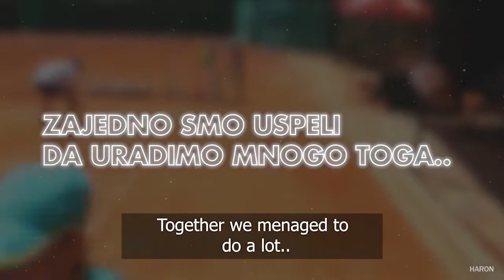Ivan Petković o 10 godina TK Haron i o turniru 14. Teniske Nade, 12.5.2021.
Ове године Тениски клуб Харон из Београда обележава 10 година постојања. Кроз клуб са Сењака прошло је више генерација малих тенисера. Неки од њих баве се тенисом професионално, попут Миомира Кецмановића и Олге Даниловић, неки су отишли на америчке колеџе, а сви су заволели тениси са задовољством се сећају лепих тренутака проведених у Харону.
Такође, у ТК Харон крајем јуна почиње традиоционални међународни турнир 14. Тениске Наде – Трофеј града Београда by Champions Bowl, па смо на обе теме разговарали са власником ТК Харон и тениским тренером Иваном Петковићем.
Иван Петковић нам је рекао да га највише испуњава поносом што се деца која су тренирала у Харону, радо сећају времена које су провели овде, и што су тренери из Харона били део њиховог тениског одрастања, и уопште њиховог формирања као људи.
„Првих 10 година смо затворили, крећемо у следећих 10. Много тога смо научили. Има ствари које смо урадили добро, има ствари које смо могли урадити боље, трудимо се да из тога учимо, да сваке године нешто унапредимо. Тако смо и ове године обезбедили смештај за играче који долазе са стране, на две локације, и припремамо се за турнир 14. Тениске Наде.“
Иван Петковић је рекао да се ТК Харон труди да сваке године унапреди организацију међународног турнира 14. Тениске Наде – Трофеј града Београда by Champions Bowl, и да се ове године очекује велики број такмичара из више земаља. Позвао је све заинтересоване да се што пре пријаве онлајн, јер је већ око 60 деце пријављено, и организатори не би волели да нека деца, чији родитељи су закаснили са пријавом, остану изван жреба (који је на 32 играча у свим категоријама).